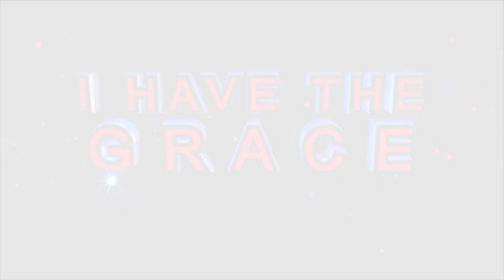Your ENEMIES will NEVER EXPERIENCE PEACE until they LEAVE YOU ll Prophetess TE Makananisa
“Wherever the enemy is trying to confuse your life, I locate that enemy by the fire of the Holy Spirit and your enemy will see no peace until he leaves you.” – Prophetess TE Makananisa